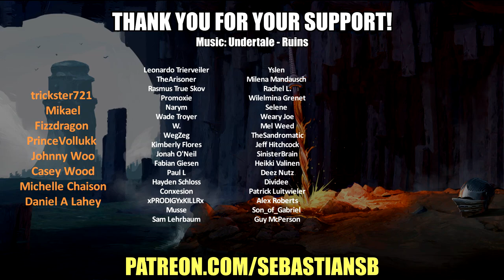Let's Play Final Fantasy XIV Co-op Part 79 - Dun Scaith: Diabolos Hollow